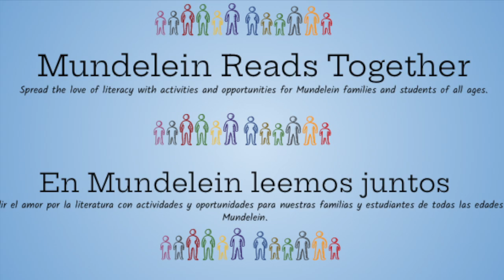MRT Baby Shark